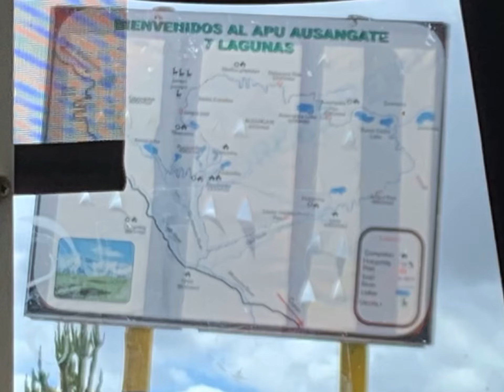7 Lagoons Ausangate Tour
Hola Amigos👋

Here’s some highlights from my 3rd weekend trip: 7 Lagoons Ausangate Tour!

Thank you to those who’ve continued to watch my videos! If you’re new, welcome🤗.

Coming Up Next: My First Hospital Stay😐

Love always💜